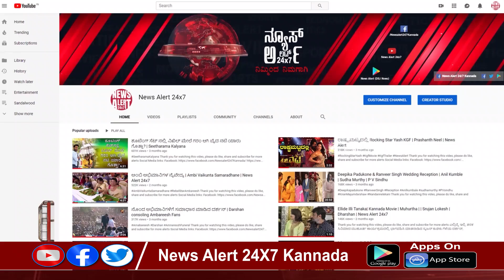ಸುದ್ದಿ ಸಮಯ ಪಾರ್ಟ್ 09 | SUDDI SAMAYA PART 09 | 29 09 2021 | News Alert 24x7